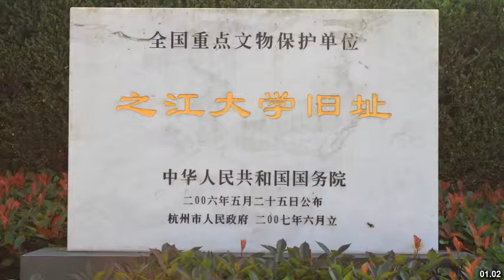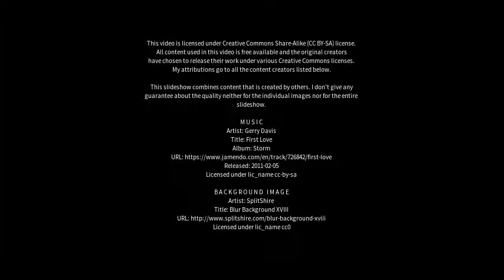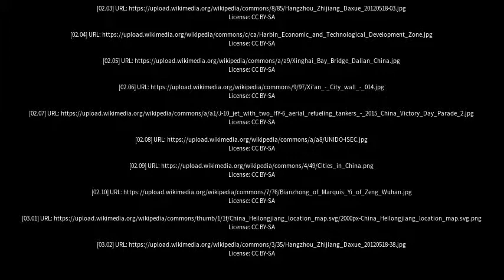Best places to visit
Best places to visit - Zhijiang (China) Best places to visit - Slideshows from all over the world - City trips, nature pictures, etc.